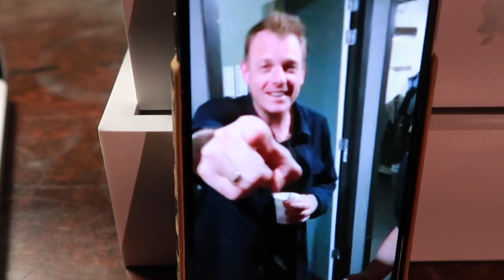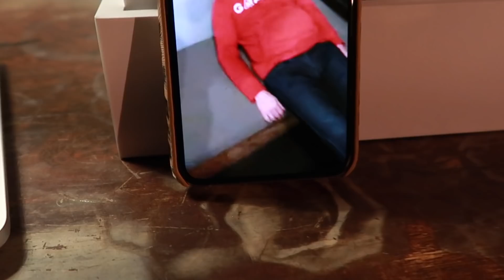Viva La Vera #413 * Here we go, uit volle borst *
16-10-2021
Enjoy de weekvlog!
Fijn weekend lieve mensen, wees lief voor elkaar, en maak er weer wat moois en gezelligs van.
Liefs Escha

Postadres: Danny Vera  Diodeweg 31 4338 PW Middelburg